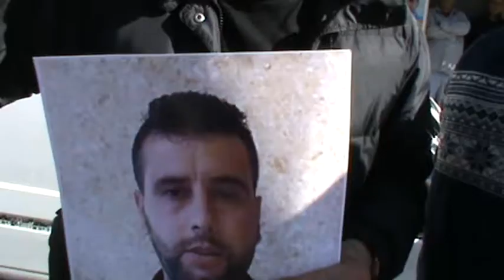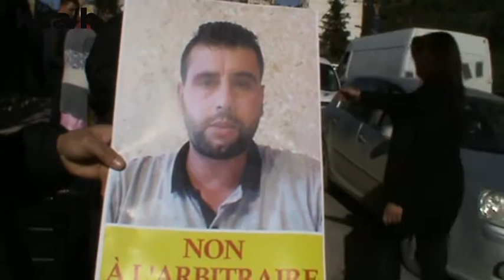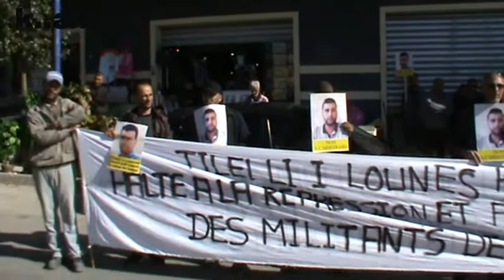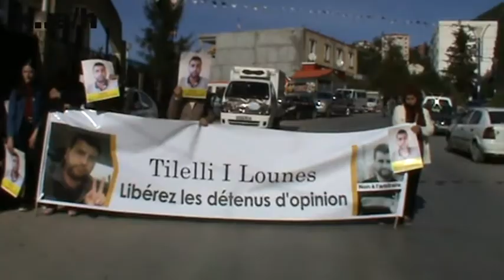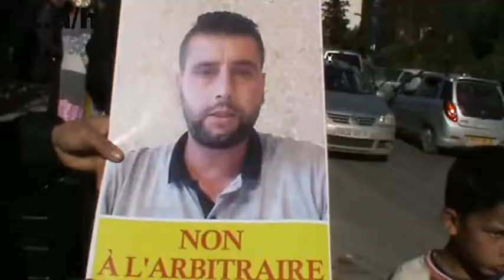makouda demande la libération de lounas hamzi .